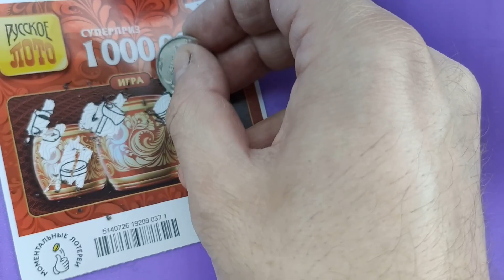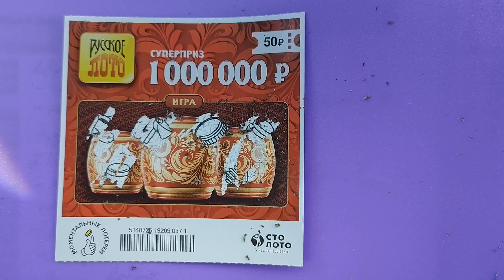ШАНС НА ВЫИГРЫШ ВСЕГДА ЕСТЬ!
каквыигратьвлотерею СТОЛОТО УНЛ M.C.Л рабочийметодигрывлотерею числоваял отерея#моментальнаялотерея#лотомаксима#какстатьбогатым#